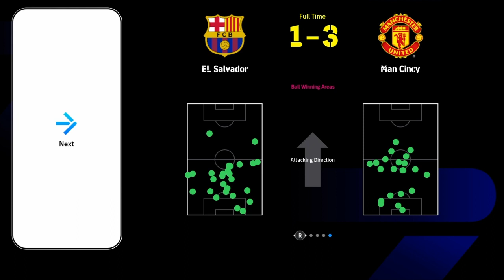Dreamteam Online 2/24